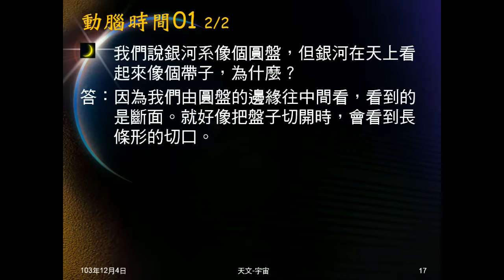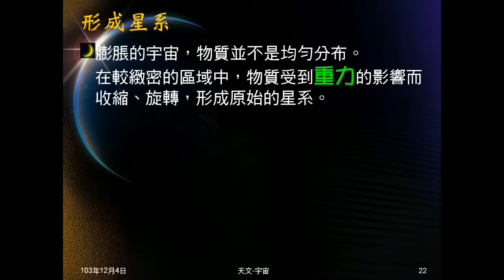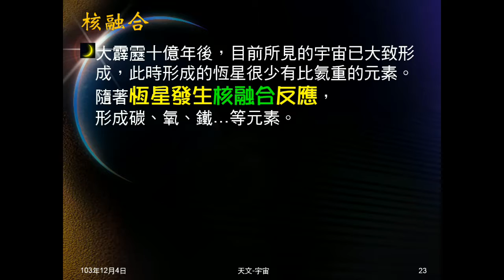103學年地科 天文04：哈伯與大霹靂、元素豐度、形成星系、核融合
說明哈伯發現星系彼此遠離，由此帶出「大霹靂」學說。說明宇宙中含量最多的元素，簡介星系及恆星的形成。說明恆星發光發熱的原因。